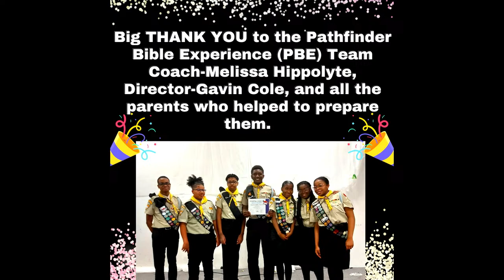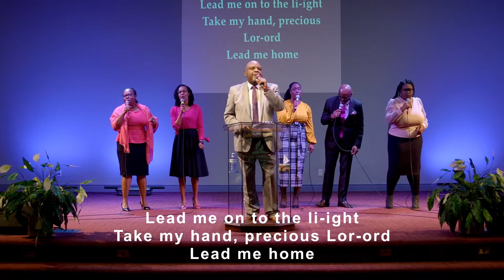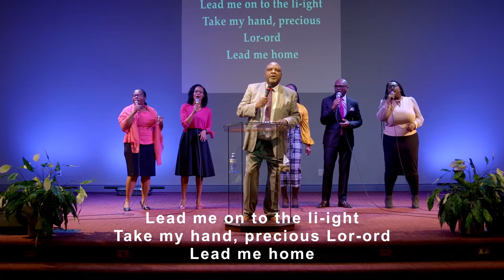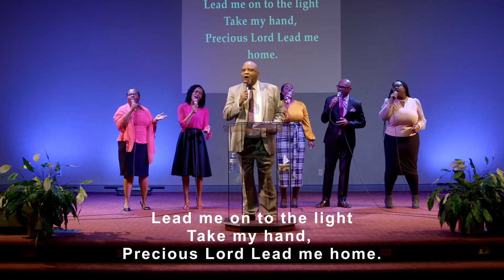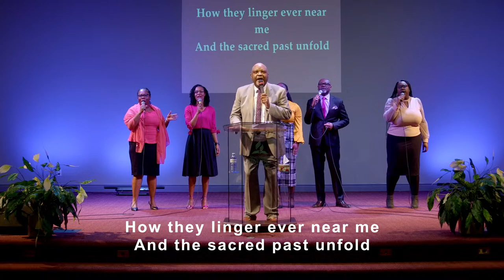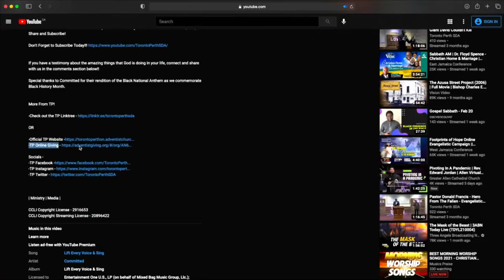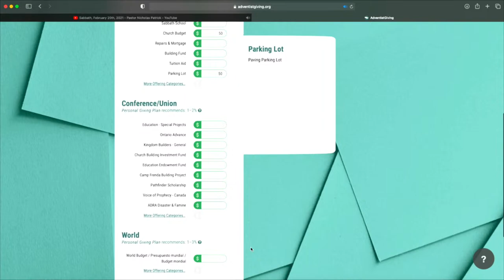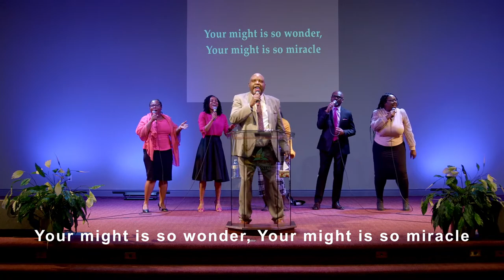Sabbath, April 1, 2023 | Pastor Nicholas Patrick | "Maybe It Didn't Start With You"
Welcome to Toronto Perth Seventh Day Adventist Church Online!

Tune in for a relevant word from God that promises to bless your life.

If you have a testimony about the amazing things that God is doing in your life, connect and share with us in the comments section below!

More From TP!

OR

220 Bethridge Road, Etobicoke, ON M9W 1N4

| Ministry | Media |

CCLI Copyright Streaming License - 20896422